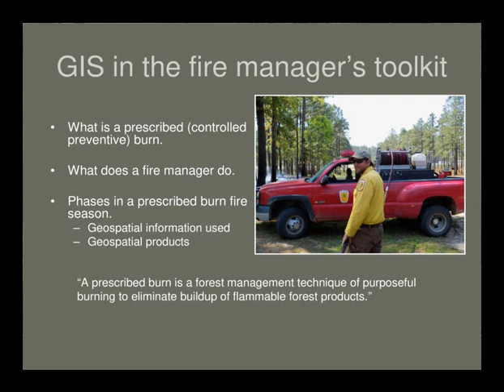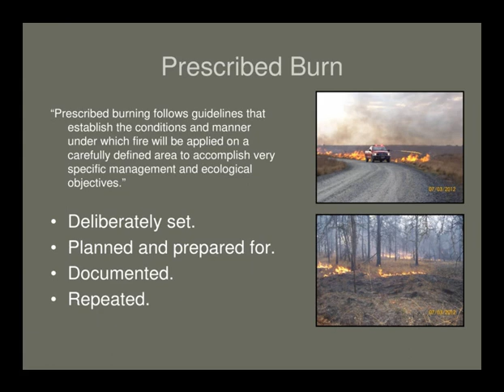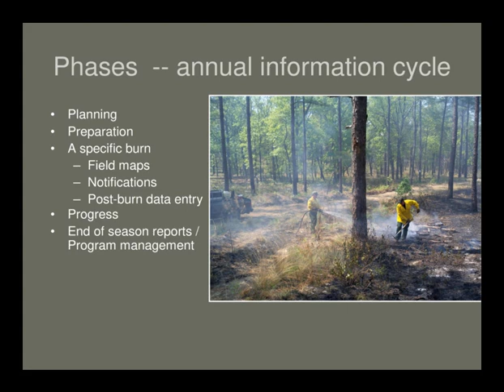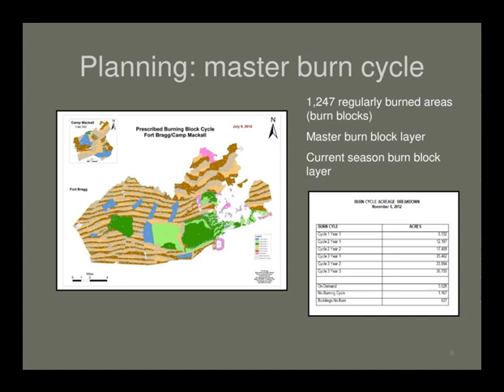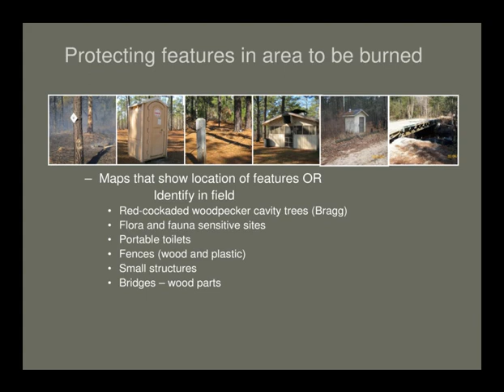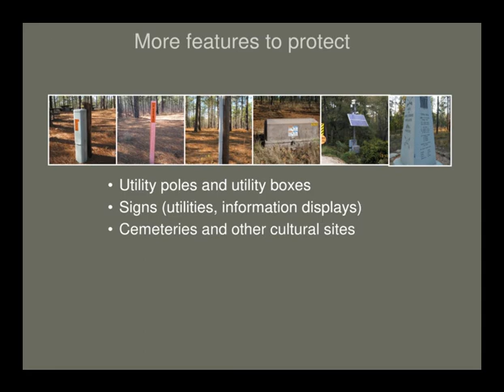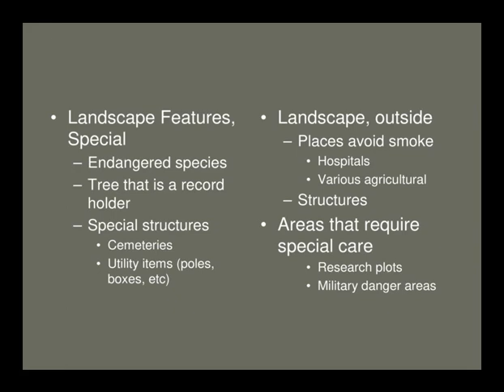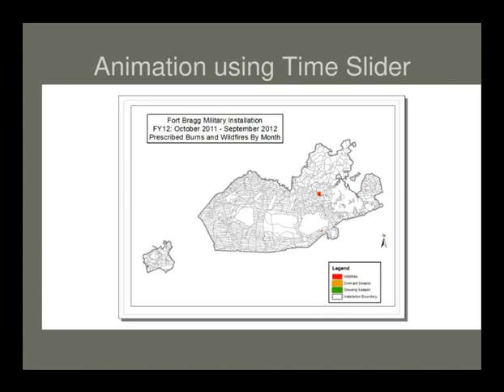GIS in the Fire Manager's Toolkit